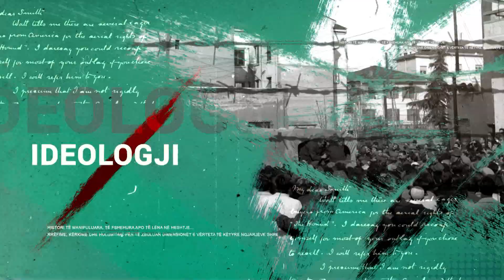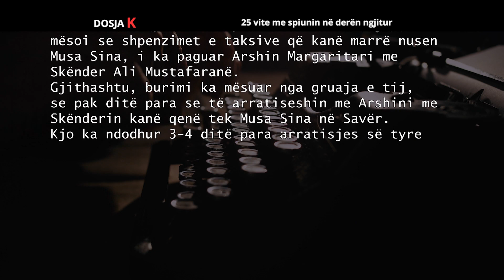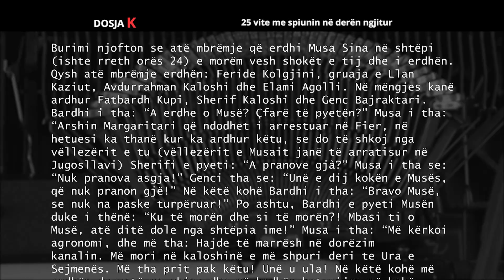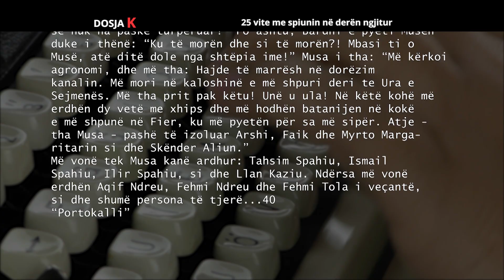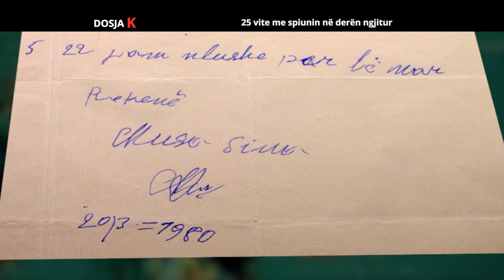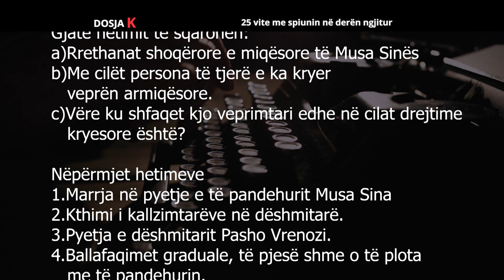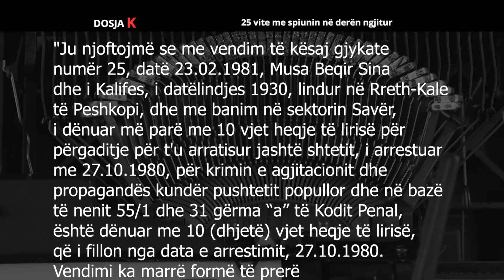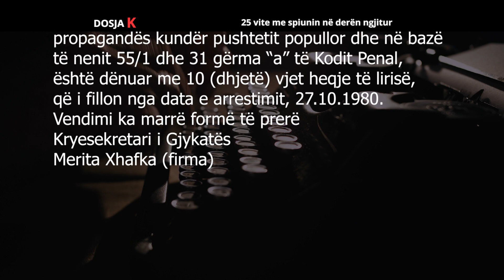Musa Sina: 25 vite me spiunin në derën ngjitur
Ishte 19 gusht 1961 , kur Musa Sina lirohet nga Burgu i Burrelit, pas afro 9 vitesh burg. Kishte menduar të kthehej sërish në vendlindje në Dibër, por regjimi kishte plane të tjera për të. Ndërkohë që ai ishte ende i burgosur në Burrel, tre vëllezërit e tij ja kishin dalë të arratiseshin me sukses. Nisur nga ky fakt krerët partiak në Dibër kërkonin ta mbanin Musa Sinën, larg nga vendlindja, duke ju trembur një arratisjeje të mundshme edhe nga ai. Pa u liruar ende nga burgu i Burrelit, për Musain vendoset një masë e re dënimi. Ai internohet në Lushnje, në kampin e internimit Savër. Atje në një kohë fare të shkurtër lirie të rrejshme, Musa Sina do të krijonte familjen e tij dhe do t’i çonte ditët në një barakë të mjerë në atë kamp, ku për vite e vite me rradhë do të jetonte me një komshi, i cili do ta survejonte orë e çaste e do ta raportonte rregullisht në zyrat e Sigurimit të Shtetit. Ai do të behej shkak edhe për rrëmbimin nga Sigurimi i Shtetit dhe zhdukjen e Musait për një javë rresht dhe më pas edhe për riarrestimin e tij dhe burgosjen e dytë, edhe për një dekadë tjetër.